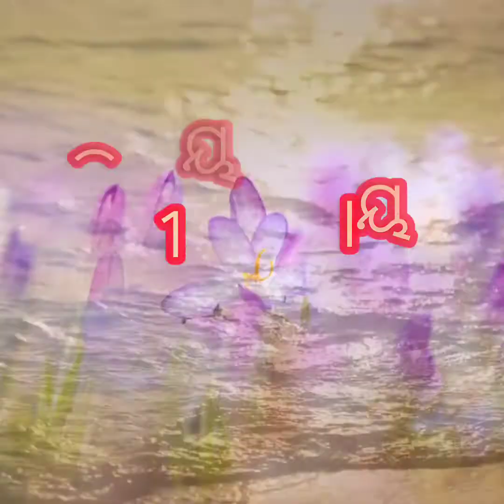SRIMAD BHAGAVAD GITA ଗୀତା ଜ୍ଞାନ ଭାଗ=5